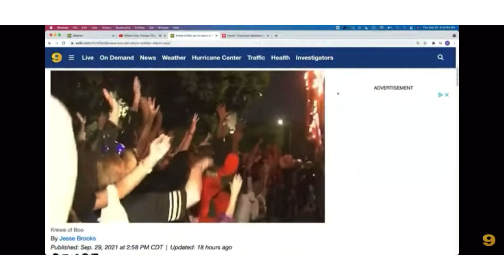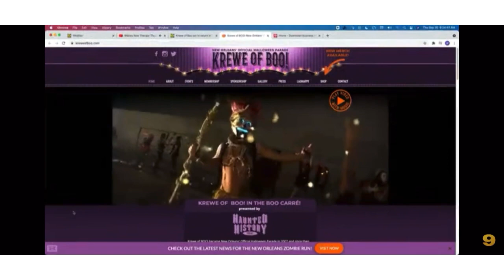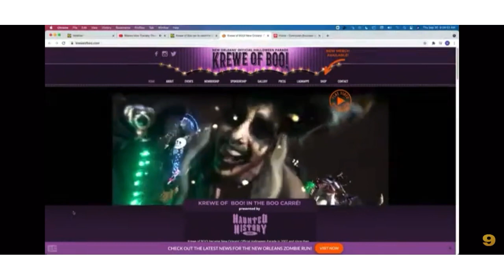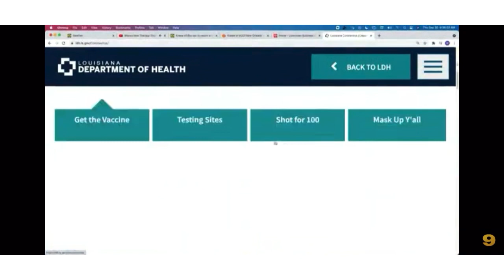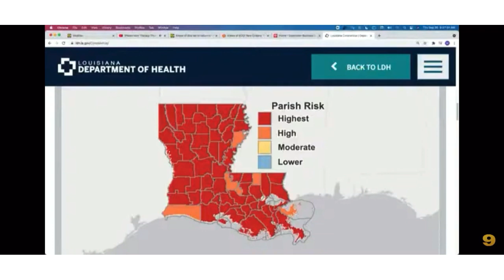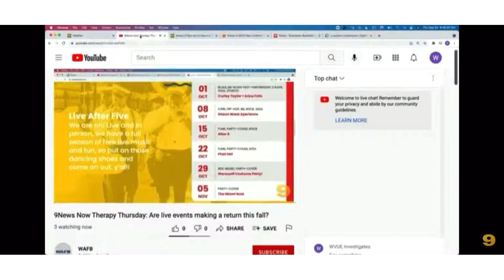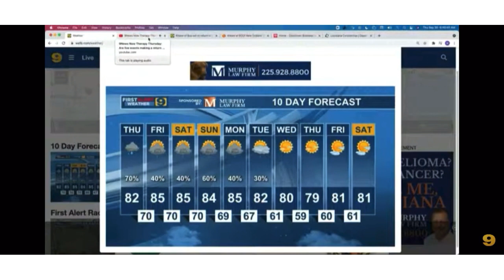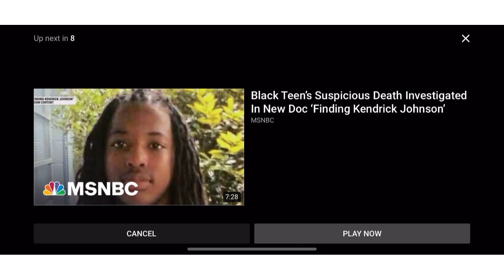THE VINTAGE INSPIRATION: SEASON TWO: EPISODE TWO: MEME’S & VIRAL NEWS